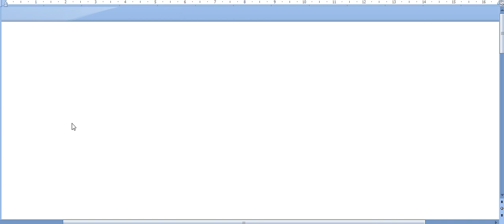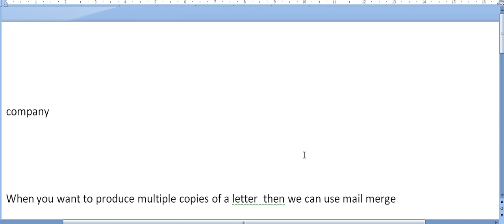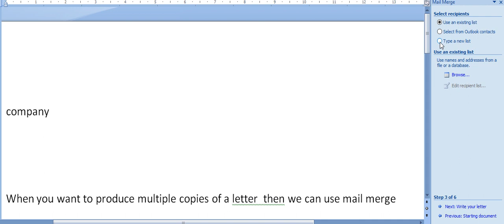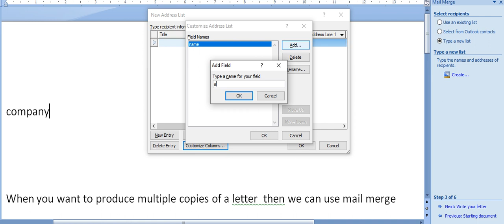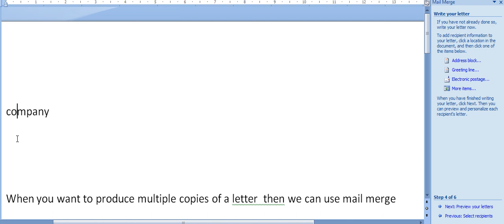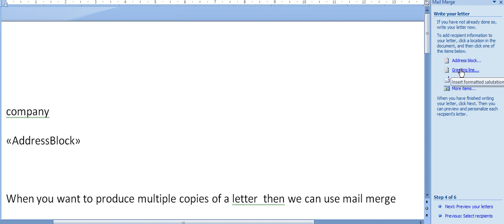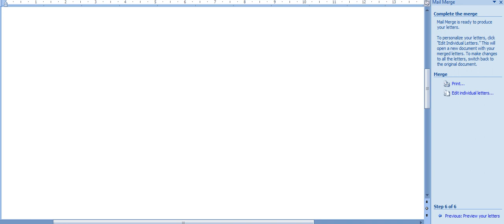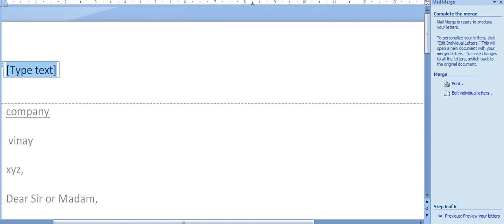Mail merge feature compressed